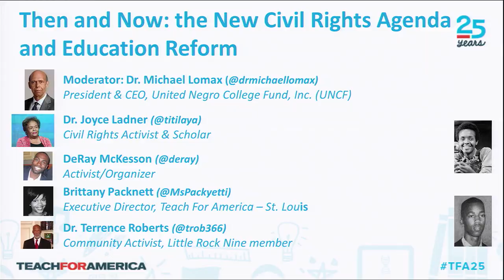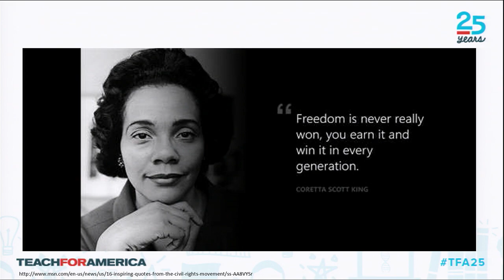Then and Now: The New Civil Rights Agenda and Education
Session from Teach For America's 25th Summit -- Then and Now: The New Civil Rights Agenda and Education